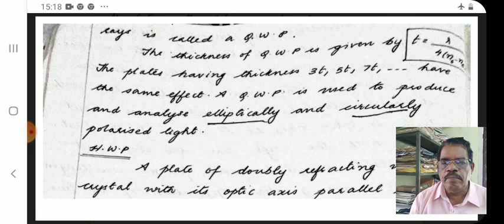BSc compl physics s3, CPCH-24 qwp and hwp prof k a solaman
For BSc, MSCC and csir-jrf-net students